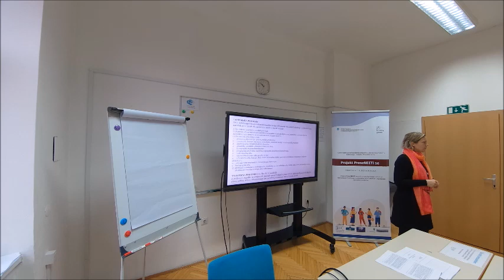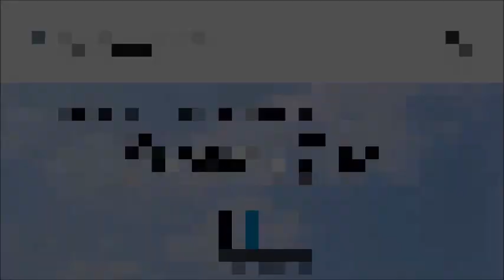Predavanje o 'pravnih zagatah' mladim NEET v okviru projekta PreseNEETi se na LU Celje (3. del)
Vesna Žveglič Podlesnik je na Ljudski univerzi Celje mladim iz skupine NEET spregovorila o zakonodaji, ki se tiče brezposelnosti, zaposlovanja in podjetništva. Zakonodajni okvir je vedno tisti, ki spremlja naše odločitve na naši karierni poti, zato ga je potrebno dobro poznati. Usposabljanje se izvaja v okviru projekta PreseNEETi se, ki ga sofinancirata norveški finančni mehanizem Norvay Grands in Služba vlade RS za razvoj in evropsko kohezijsko politiko.